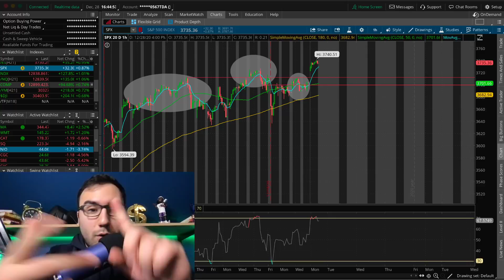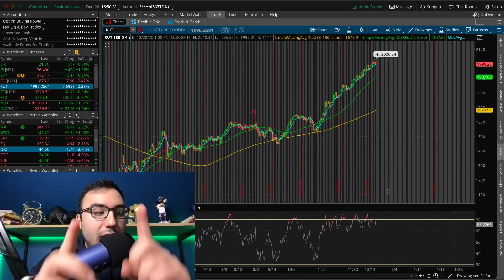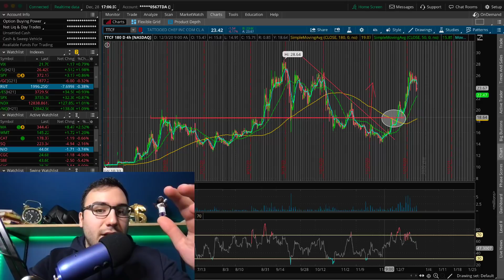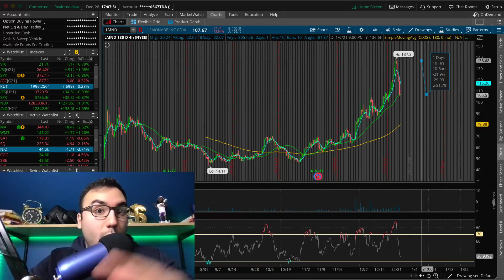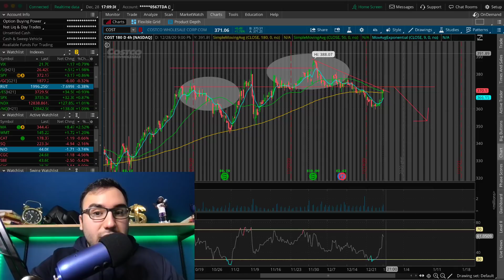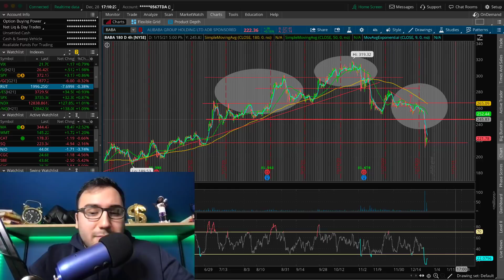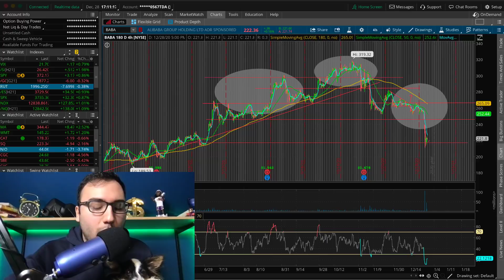7 OVERSOLD Stocks to Buy NOW? | Top Stocks to Buy in 2021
PayPal: PayPal.Me/stasserfes
Venmo: Stas235

Twitter ➤➤➤ @StasSerfes

In this video we go over the stock market's performance on 12/28/20 and perform technical analysis on the S&P 500, the Dow Jones, and the Nasdaq 100. We also go over the top stocks to buy in 2021.

The stocks mentioned in this video include: Nano Dimension ($NNDM), Square ($SQ), Nvidia ($NVDA), Workhorse Group ($WKHS), $SLV, Open Door ($OPEN), Snowflake ($SNOW), Teledoc ($TDOC), Boeing ($BA), $XPEV, Switchback ($SBE), Tattooed Chef ($TTCF), Lemonade ($LMND), Costco ($COST), and Alibaba ($BABA). These are stocks I'm looking to swing trade and day trade in the stock market.